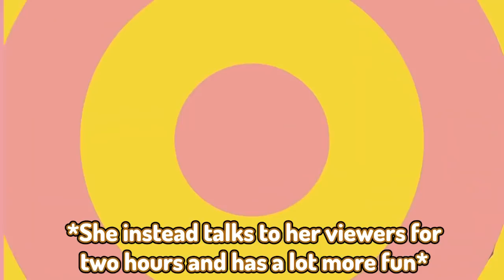Nene plays dark deception and cries because she gets very scared/frustrated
what u see in the title is what u get
watch momosuzu nene, hololive's fluffiest happy go lucky idol play a horror game. I guess it's unsurprising to see how someone as bright personalitied as her would be bad at horror